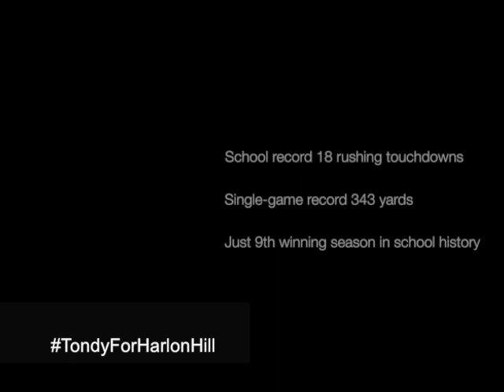#22 Tyler Tonderum 2013 Highlights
2013 Harlon Hill Finalist